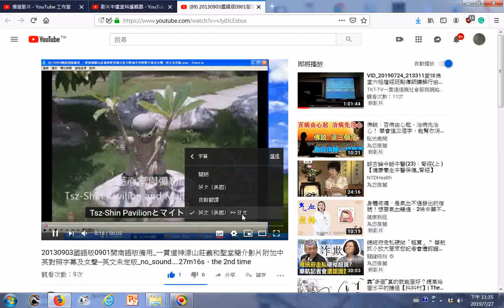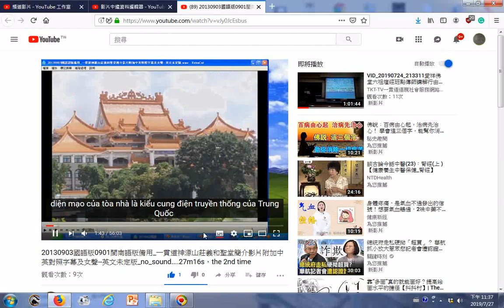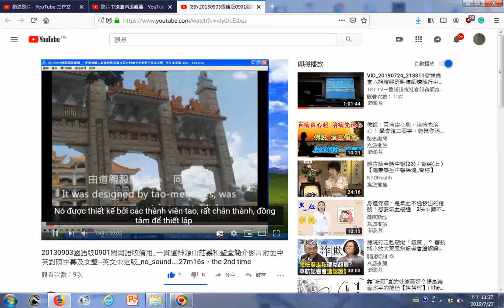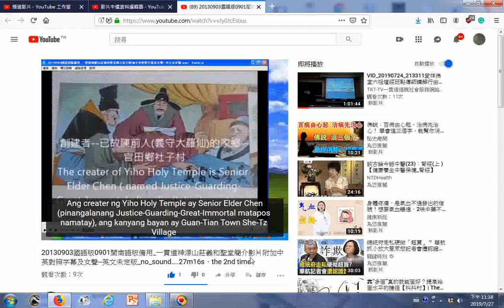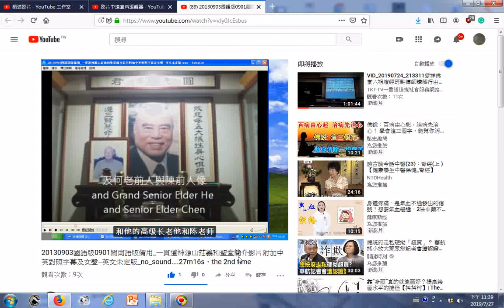20190727測試youtube影片字幕新增英文及發佈之後觀看影片並且操作設定字幕含日文韓文越南文泰文菲律賓文及變更語言的過程螢幕錄影 遇到不明原因斷線通常是上傳大檔案量的影片時